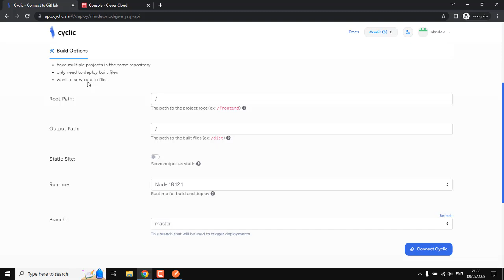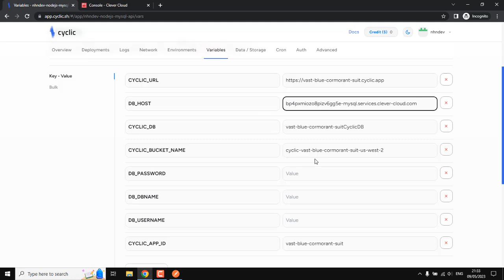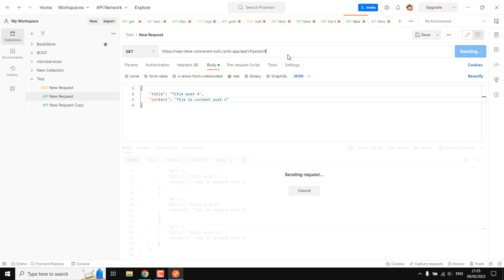Deploy Node Expressjs MySQL on Cyclic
∎ Bracket Pair Colorize
∎ Dracula Theme / One Dark Pro